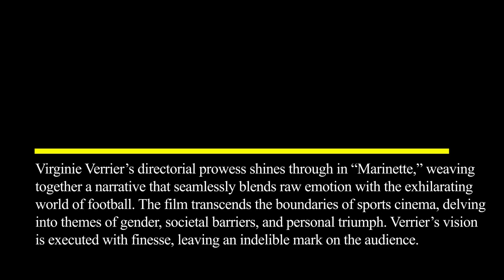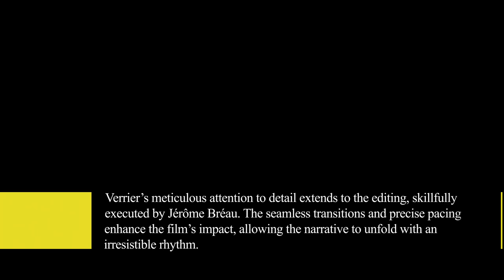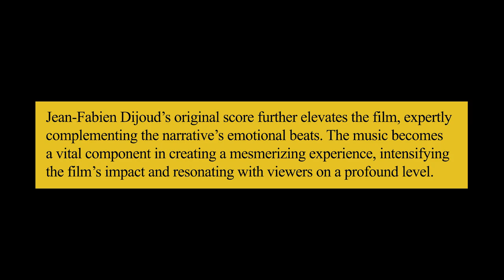Film Review: Marinette (Film, 2023), Virginie Verrier – ZiZ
FILM REVIEW:
MARINETTE (FILM, 2023), VIRGINIE VERRIER